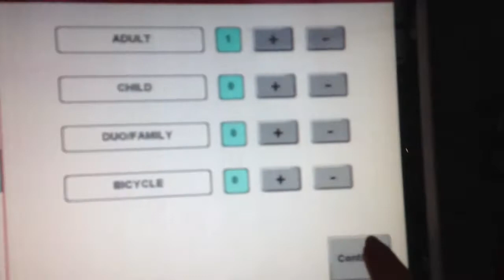Scotland to Sweden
Off to Sweden I go for Martin (Princeword) and Ida's wedding. Plane, trains and automobiles were used to take me.